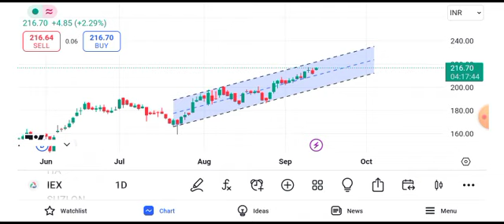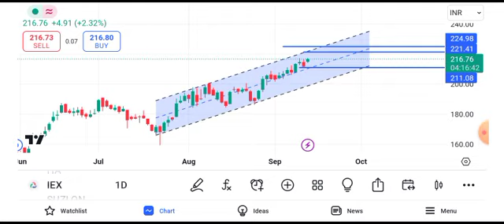iex share latest news today